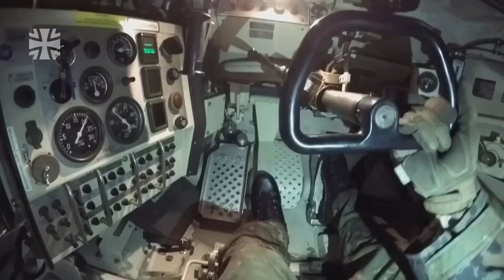LEOPARD 2A6 EDIT//Rammstein-Deutschland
I'm just having fun. Thank's for the clips.